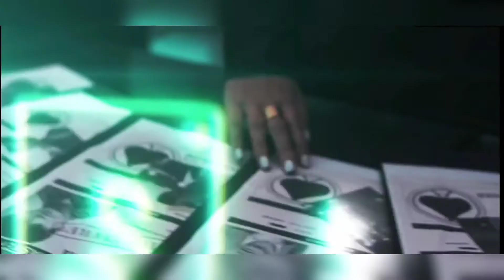LIZA SOBERANO NEW PROJECT "BGYO THE BADDEST" SOON | izyTV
LIZA SOBERANO NEW PROJECT "BGYO THE BADDEST" SOON